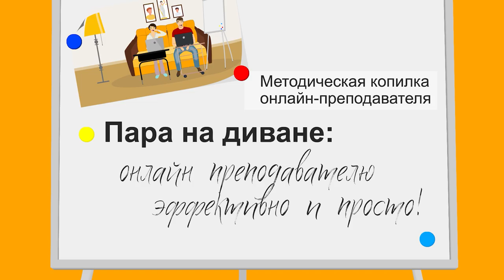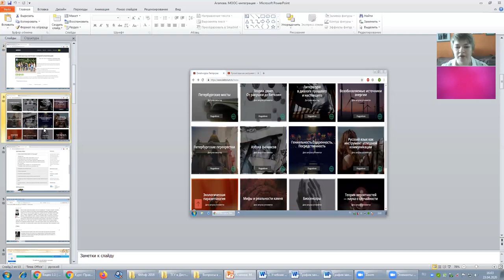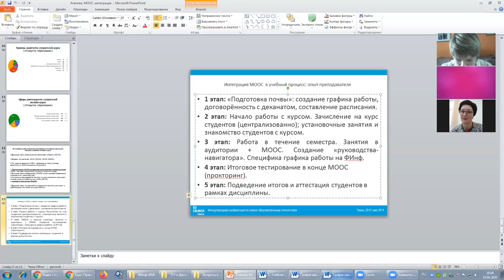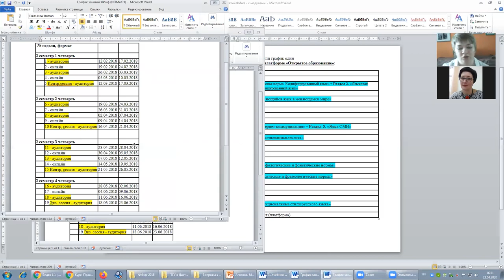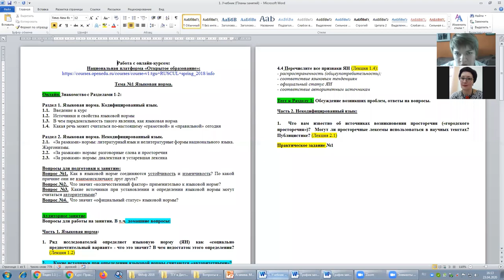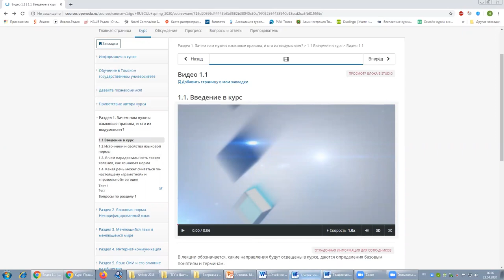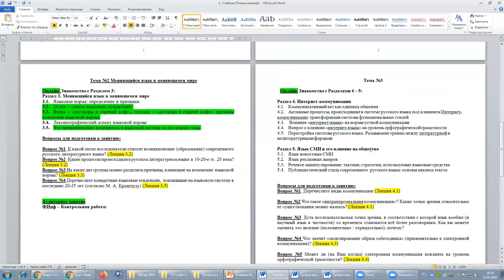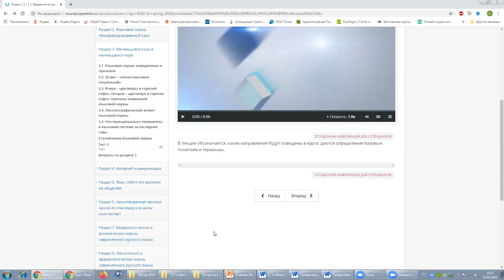Лайфхаки интеграции МООКа в дистанционное обучение. Часть 1 - используем свой онлайн-курс